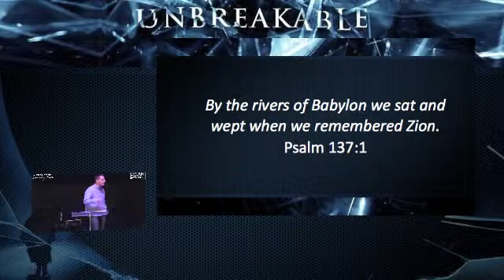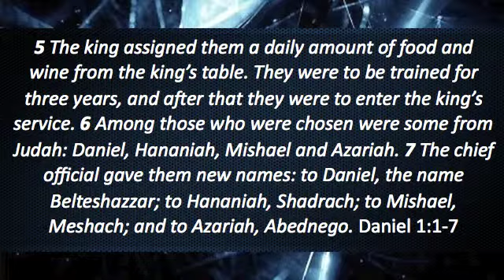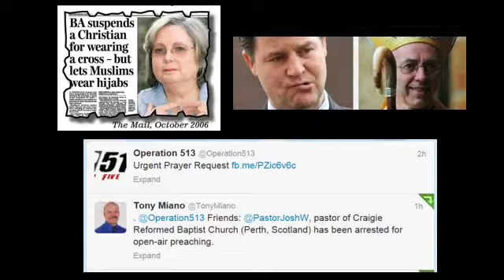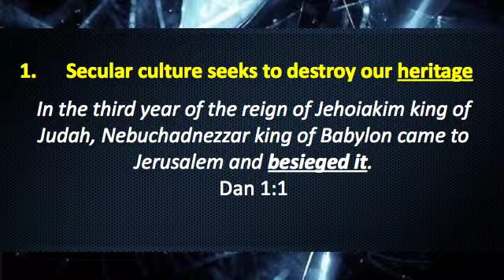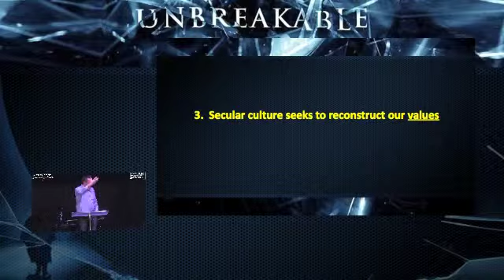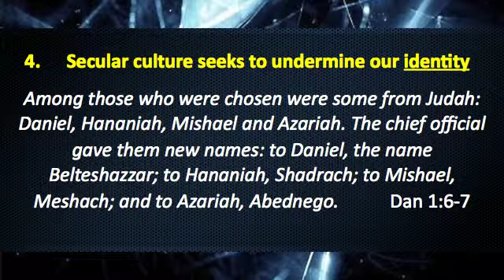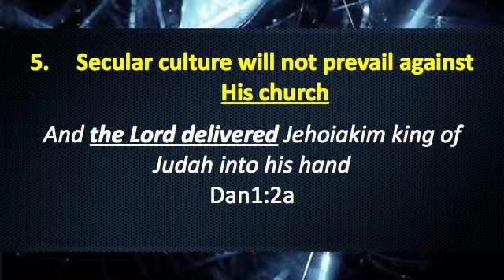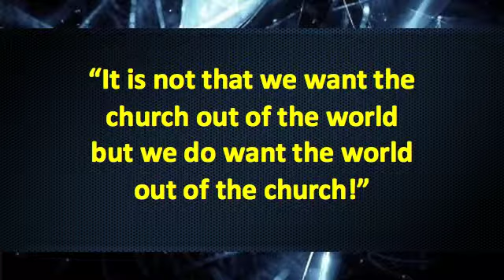Unbreakable Faith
The Bible records the story of Daniel, one of the most talented young men of his day, who was one of the first to have been taken from Jerusalem into captivity with his 3 friends to Babylon. Their heritage, faith, values and identity were under immense daily pressure,  but in spite of the pressure to conform and compromise at all levels, they had an unbreakable faith. Whilst most wept. They worshipped. While the crowds grumbled, they grew. Place people in identical challenging situations, some will sink, others will swim. Some will recoil whereas others like cream will rise to the top. This series will give us great insight into the situation many of us find ourselves in today and how we too can stand firm with an unbreakable faith.